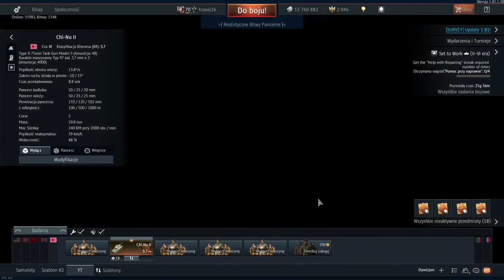🎌Chi-Nu Kai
Kanał od dawna nieczynny, wszystkie nowe materiały udostępniane są na kanale Pozdrawiam!